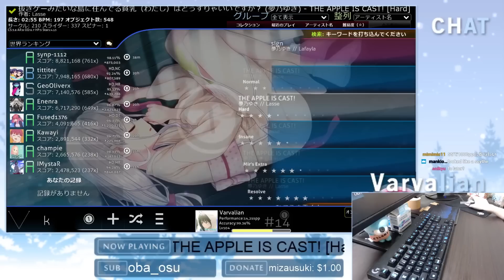[8.28⭐Live] Varvalian | ICDD - Yomi yori Kikoyu [Kurushimi] 98.25% {#1 10❌} - osu!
👇 Open the description for more information 👇
| Mods:
| Player info |
| Rank: #8 (#1)
| PP: 14953pp
| Playcount: 190034
| Total played: 2710 h. 01 min. 06 sec.
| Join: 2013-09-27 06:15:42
🔗 Useful links
🔔 Vk Score notificator:
✒️ osu reddit:

🔥 New maps (All modes): Loved, Ranked, Qualified